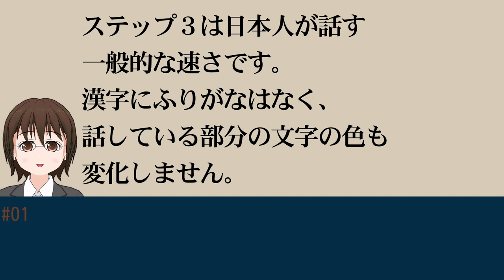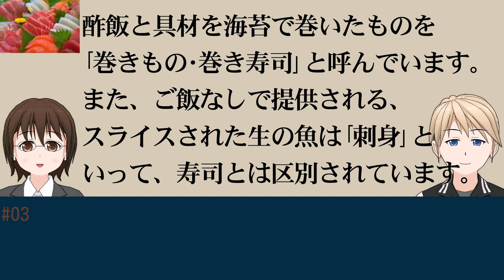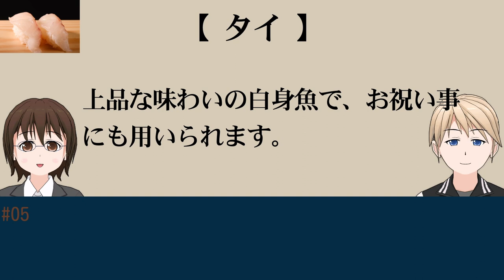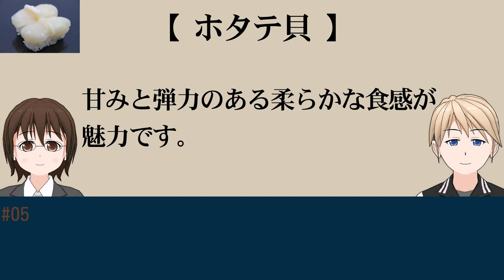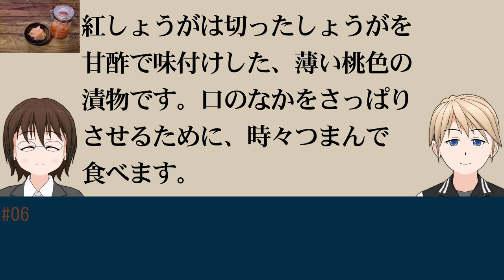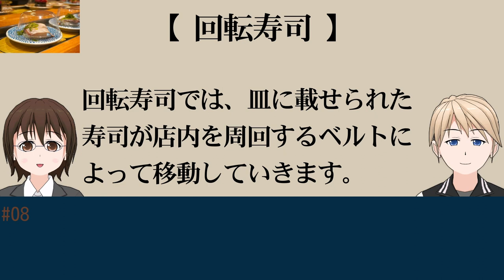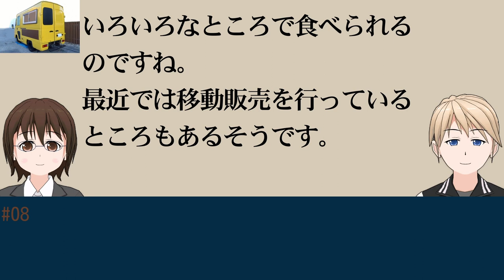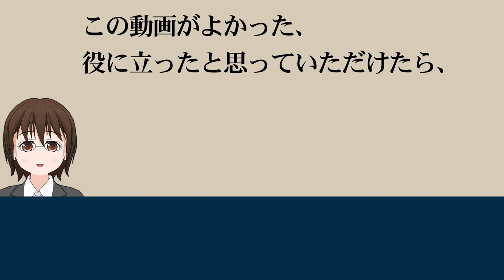Listen to information about sushi in simple Japanese (General) 53 language translation Subtitles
00:00 - Start
00:07 - 1.Video description (Step3)
00:27 - 2.Let's go eat Sushi
01:16 - 3.What kind of food is Sushi ?
02:12 - 4.What are the ingredients in Nigirizushi ?
02:53 - 5.Types of Neta
05:20 - 6.Sauces and spices
06:13 - 7.Are there any manners or rules ?
06:52 - 8.Where can I enjoy Sushi ?
09:43 - 9.How was your first Sushi experience ?
10:43 - 10.Sushi is a traditional Japanese dish

⭕This video talks about Japan slowly in plain Japanese. Kanji characters are not furigana, and the colors of the characters do not change in the part of the video where they are spoken.

⭕The subtitles have been adjusted to be natural and set to appear in the language of the region where you live. If you want to change the language, please click the setting button at the bottom right of the screen.